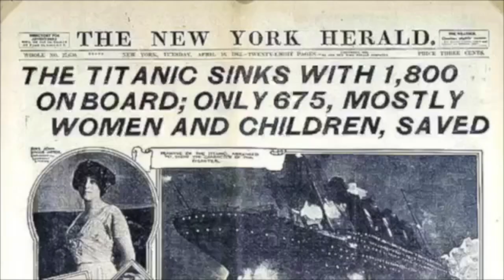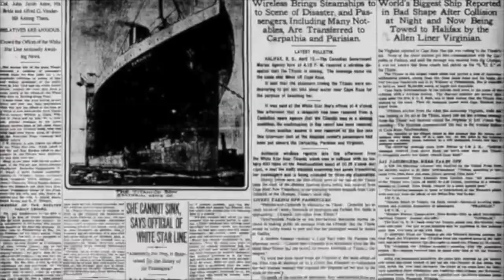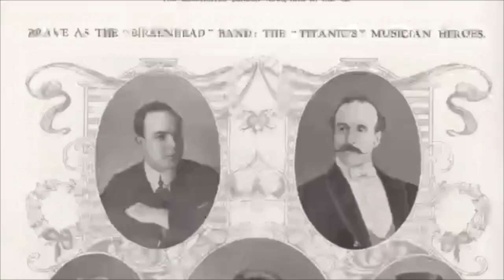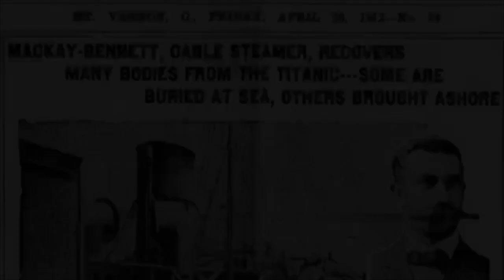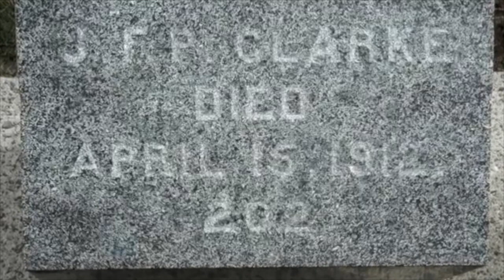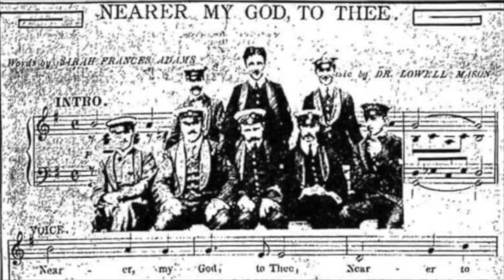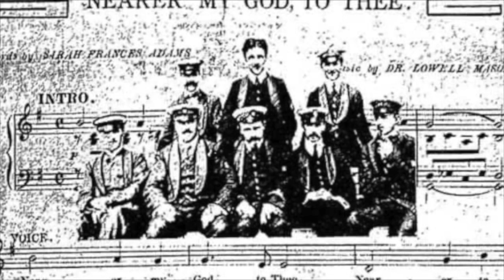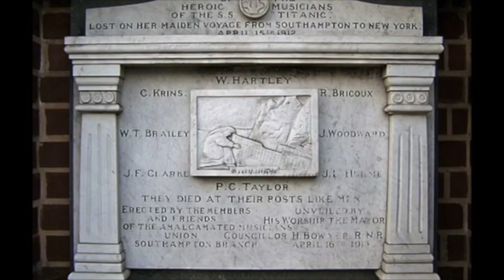Las True Players: True Stories of Titanic's Musicians | Episode 4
On 15th April 1912, eight musicians played on the deck while the Titanic was sinking. Now, we are retelling their stories in their memories during Titanic month (April).

All of their stories will be retold in this mini-series from the moment they stepped out on board to the final moments of the sinking.

- Nearer My God To Thee on Violin  @TarynHarbridge
Directed & Written by Sez Francis